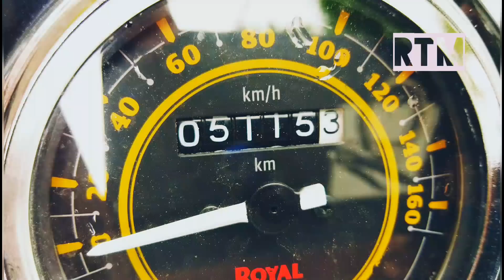How to Improve Milage of Bullet | എങ്ങനെ ബുള്ളറ്റിന്റെ മൈലേജ് കൂട്ടാം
Malayalam Travel Vlog by Roadtravelmadnes